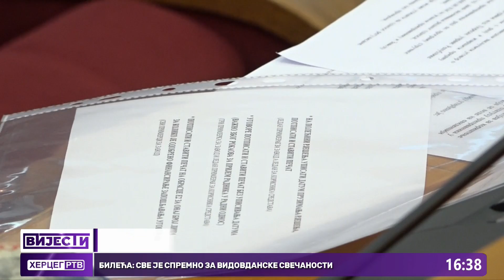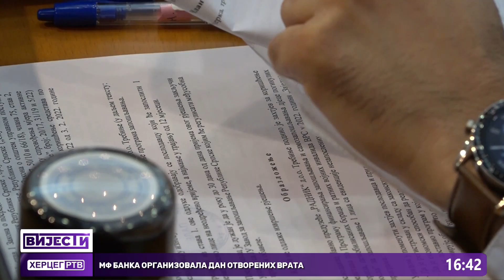Potpisano 170 ugovora sa poslodavcima u javnom i privatnom sektoru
U Trebinju su danas potpisani ugovori sa poslodavcima po programima zapošljavanja i samozapošljavanja u 2022. godini koji sprovodi Zavod za zapošljavanje sa Vladom RS. Ovim programom je zaposlen i 51 pripravnik, a neko od njih će poslije dobiti i stalno zaposlenje.